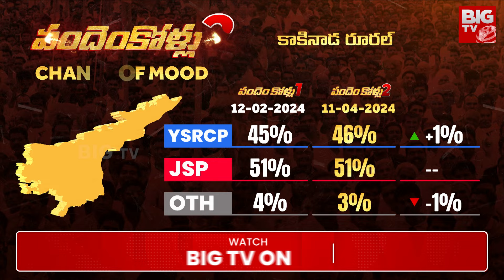BIG TV Survey ON Kakinada Rural constituency | Kurasala Kannababu Vs Pantham Venkateswararao | BIGTV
Kakinada Rural is a key constituency in Godavari districts. This constituency was formed in 2008 delimitation. Kurasala Kannababu won twice in 2009 from Praja Rajyam Party and in 2019 from YCP. He entered the ring for the third time. As part of the alliance of the opposition parties, this seat went to Janasena Party candidate Pantham Venkateswara Rao alias Nanaji. And now let's see the expectations revealed in the Big TV exclusive election survey Pandenkollu 2 survey.